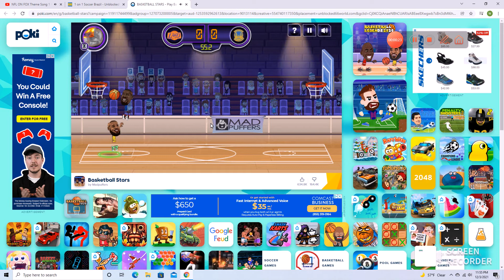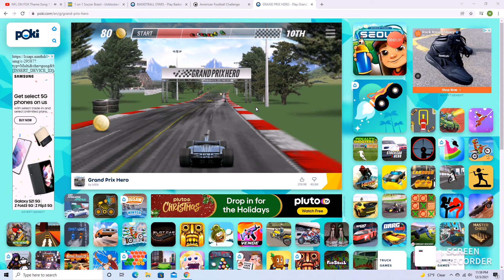Crazy sports moments 10000000000000000 IQ moves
Truly crazy 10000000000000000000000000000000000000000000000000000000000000 IQ moves